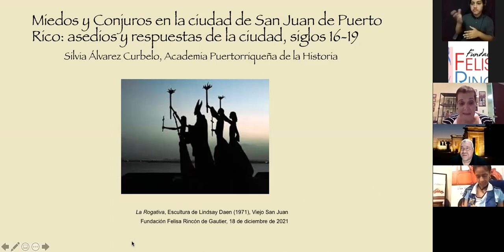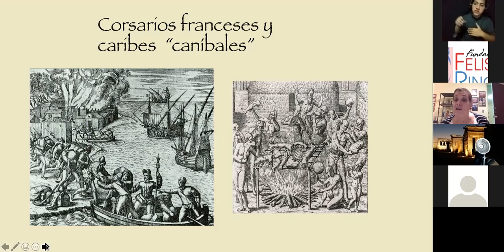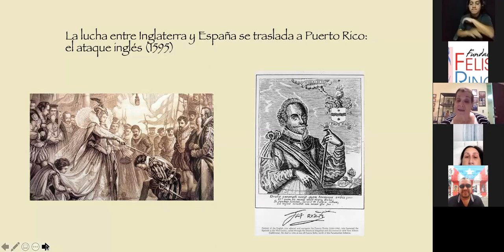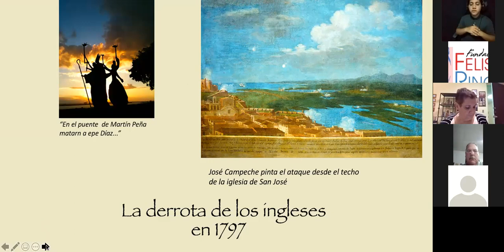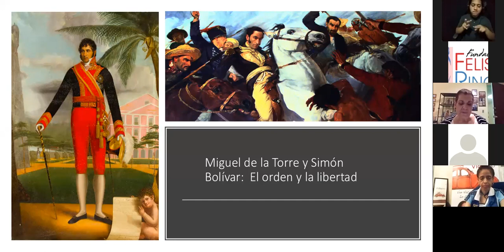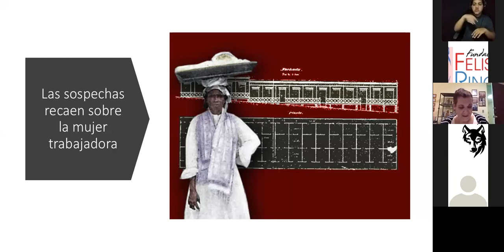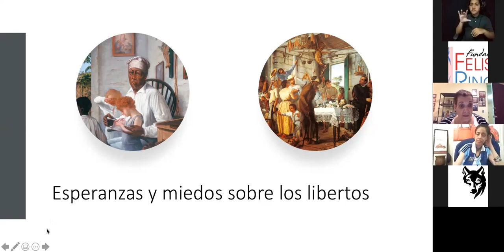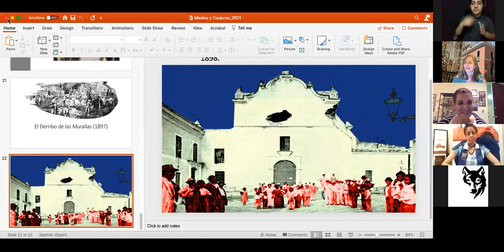Miedos y conjuros en la ciudad de San Juan (Siglos XVI al XIX)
La historiadora Silvia Álvarez Curbelo realiza un recorrido por los miedos y los conjuros que han constituido a la ciudad de San Juan a lo largo de los siglos 16 al 19. La metáfora que organiza el relato es la muralla que sirve para defender la ciudad pero también para enclaustrarla. Con terrores, el poder domestica a la población pero las amenazas externas e internas fortalecen la identidad de la ciudad